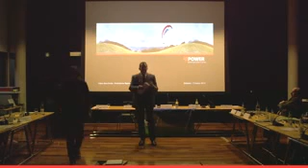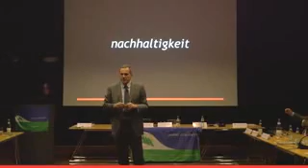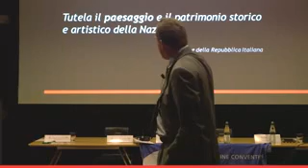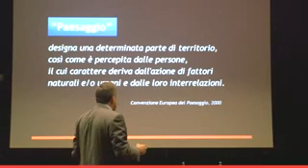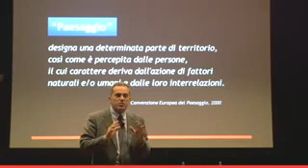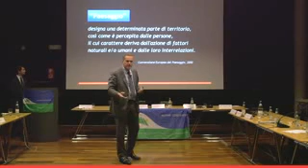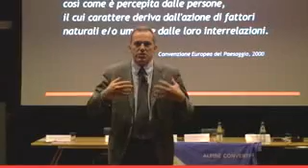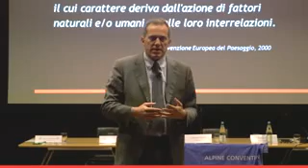Monolog von Fabio Bocchiola über Nachhaltigkeit am Alpine Spring Festival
Fabio Bocchiola spricht als Leiter von Repower Italien über Nachhaltigkeit. Früher wude das Video durch den Repower-Channel zur Verfügung gestellt, jetzt durch den Retropower-Channel. Ein kurzer Ausschnitt, wo ein Zuhörer sich wundert, ist